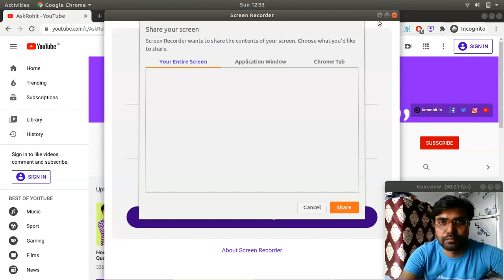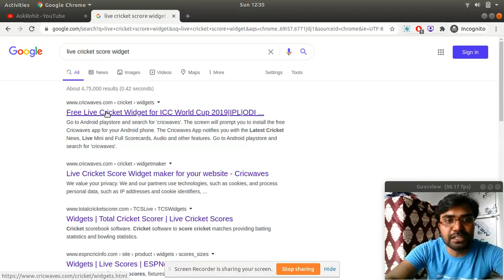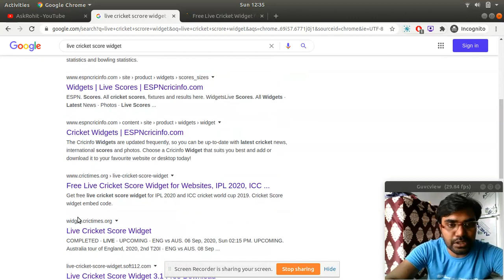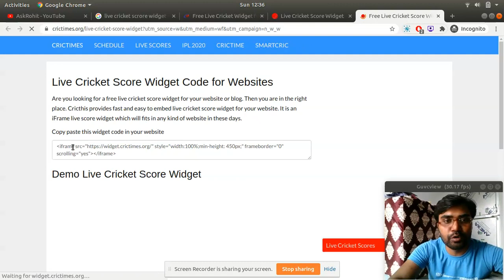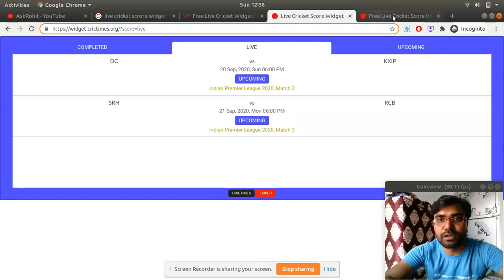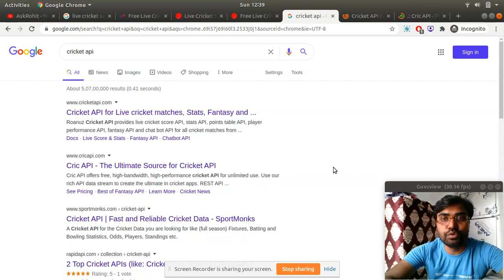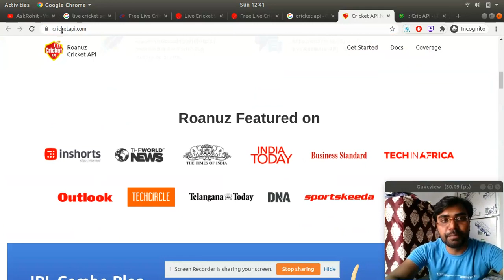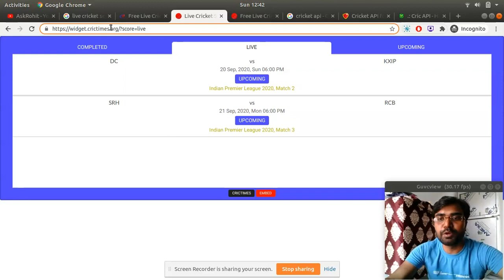Quickest way to display live cricket score on your Blog Website Live Cricket Score API AskRohit